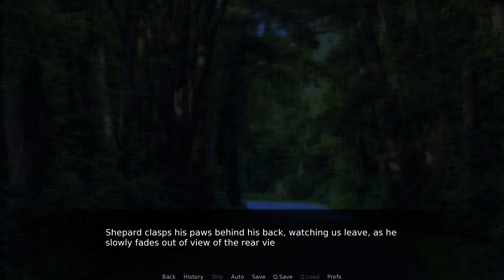Throwing Back Drinks- Masquerade in the Woods| Ink's Path #7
Cody pairs off with Ink as the two head out to get some supplies in a new episode of Masquerade in the Woods!